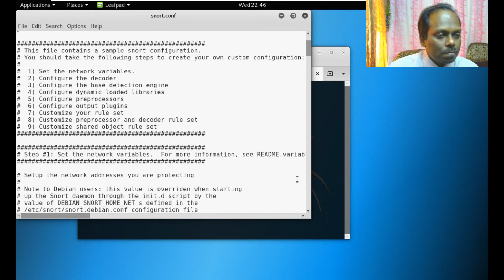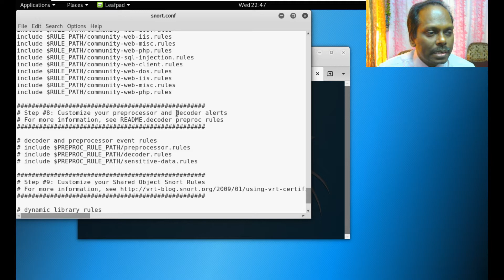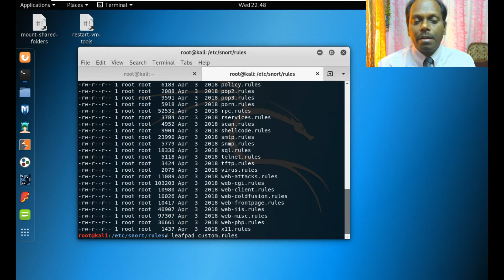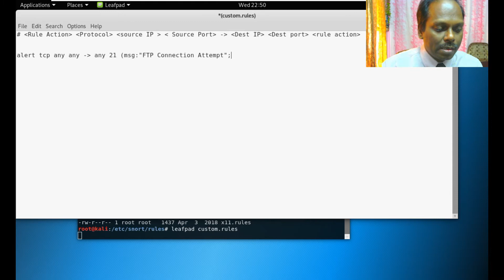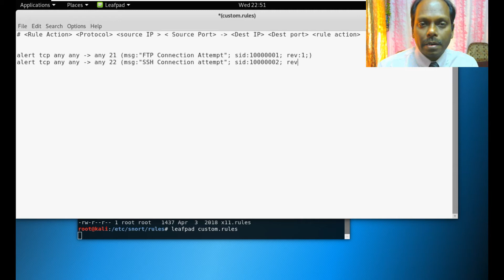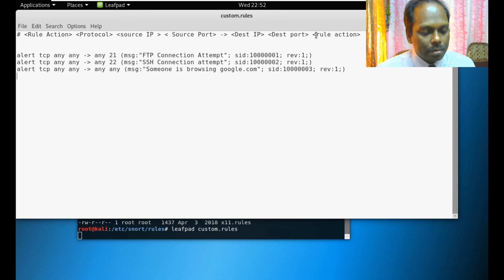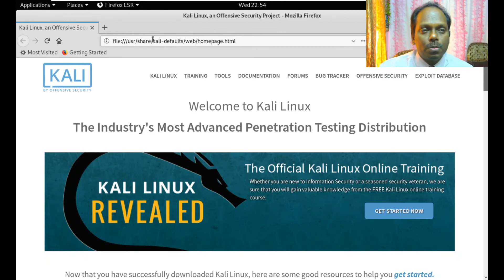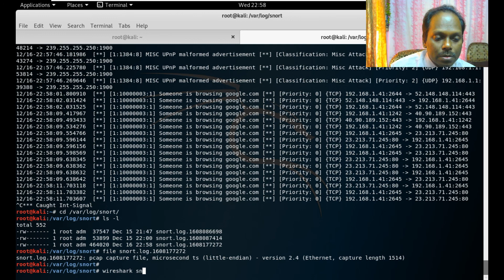12. Cyber Security - Snort -2 Intruder Detection System (IDS) Alert Configuration - Anand K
This video describes Snort configuration and creating alerts.  Installing Snort on Kali is displayed on another video.

Installing Snort on Kali and Configuring Alerts documentation is available @